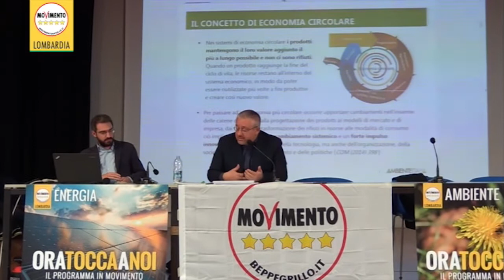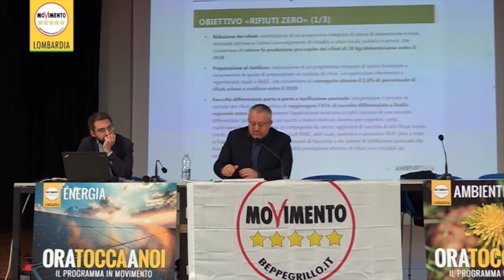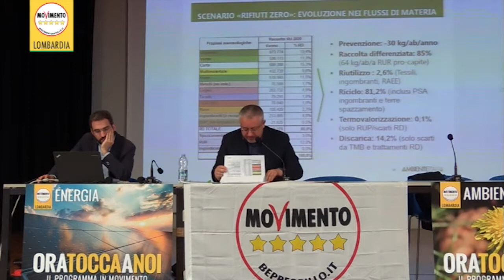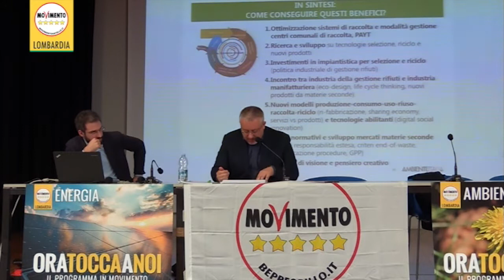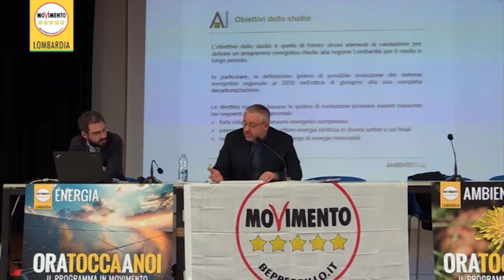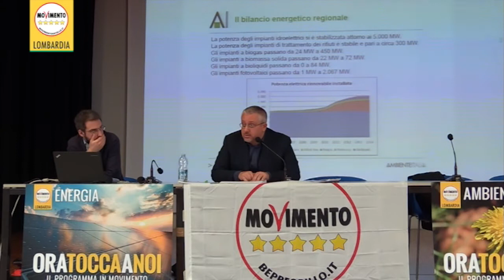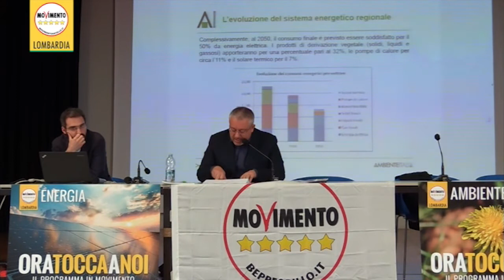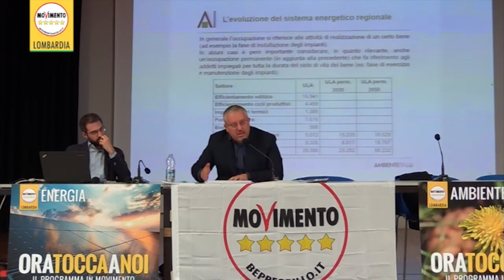OraToccaANoi Mantova - Relazione di Gianmarco Corbetta